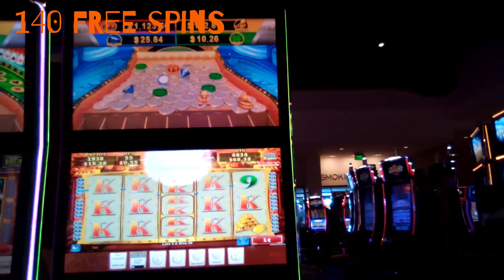del Lago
Quest for Riches:  bonus
Dancing Drums:  Prosperity bonus